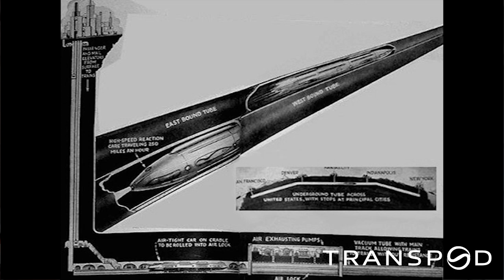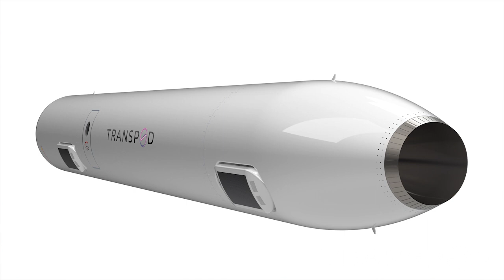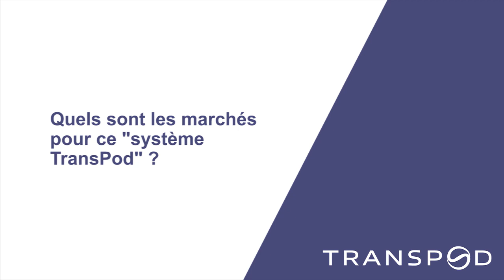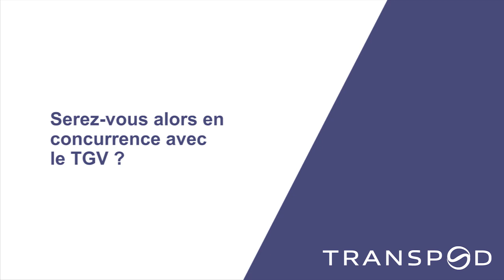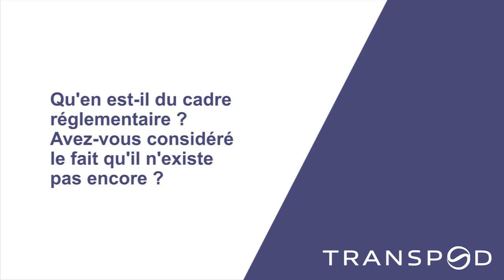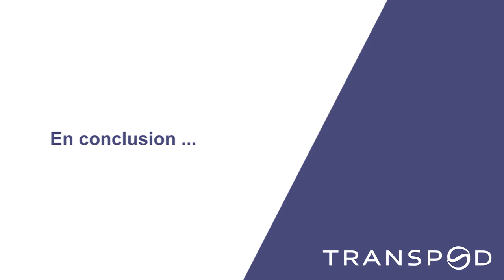Construire une transition énergétique porteuse d'innovations, de croissance et d'emplois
Lors du séminaire E5T sur la mobilité durable, Sébastien Gendron nous explique comment le projet hyperloop developpé par TransPod peut accélérer la transition énergétique tout en développant les territoires.